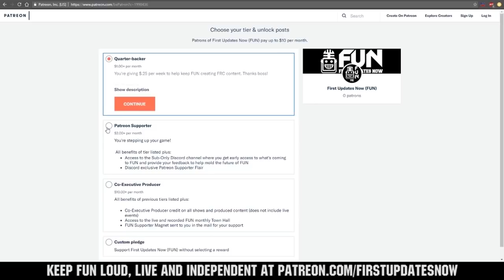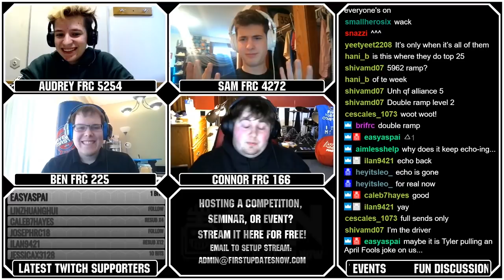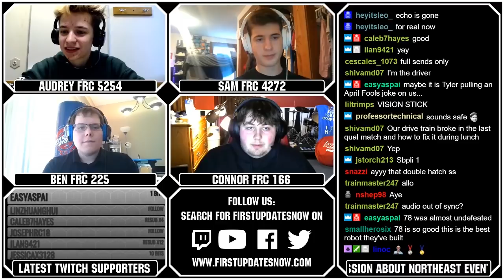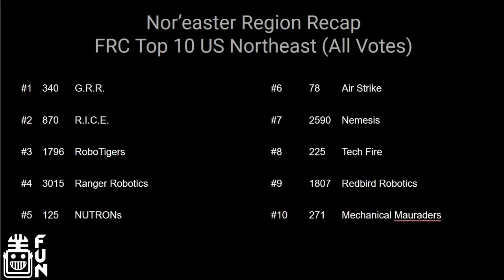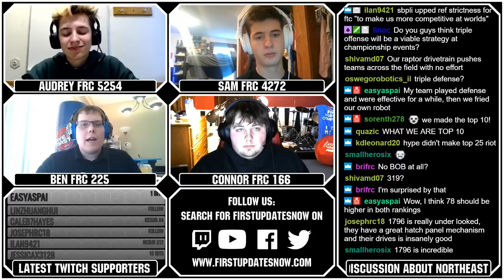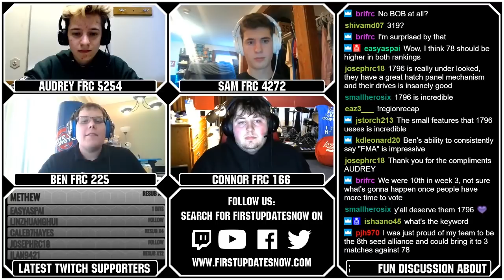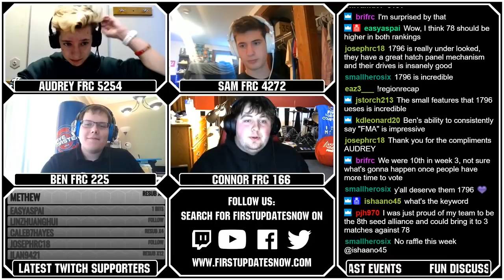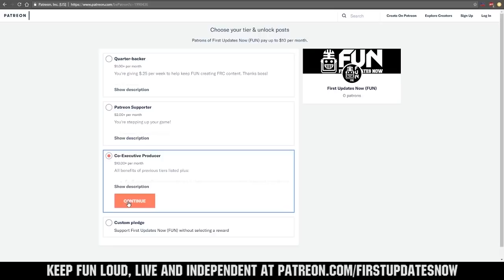Nor'easter Region Week 5 Recap USA Northeast FUN Region Recap